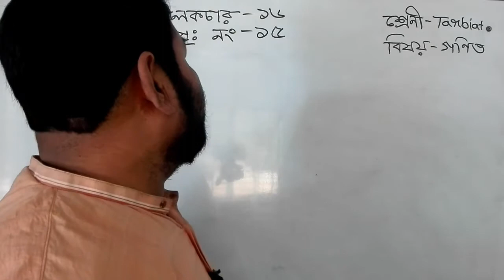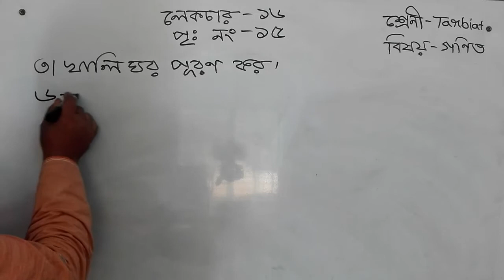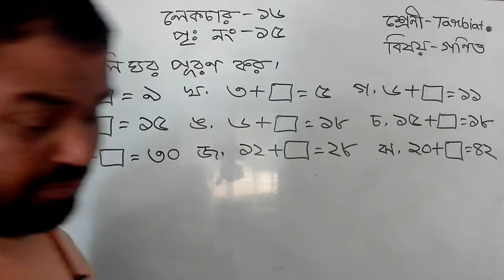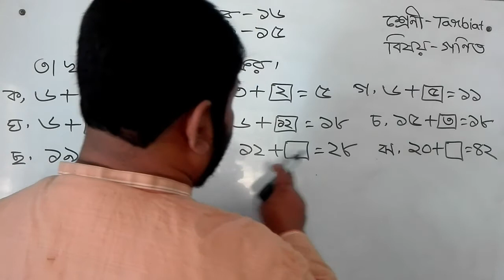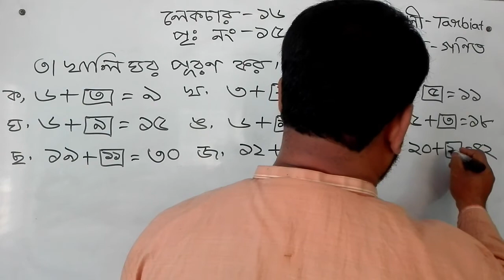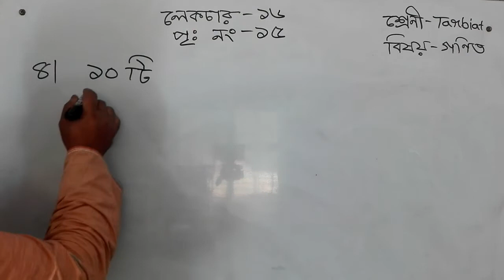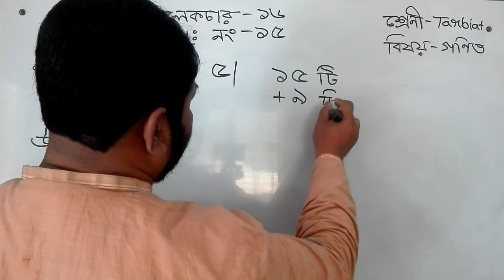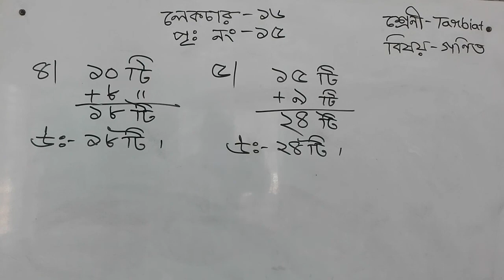Bogura City Ideal Madrasah। Online Class। Class-Tarbiat। Subject- Math-16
তারিখ- ১৩/০৪/২০২১
ক্লাস: তারবিয়াত
বিষয়: গণিত-১৬
বিষয় শিক্ষক- মো: হারুনুর রশীদ